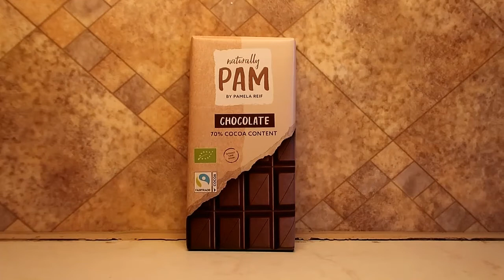Taste-Test- Naturally Pam 🍫 70% Chocolate 🍫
(selbst bezahlt)

Kennt ihr diese Schokolade von Pam?  Wie findet ihr den Geschmack?